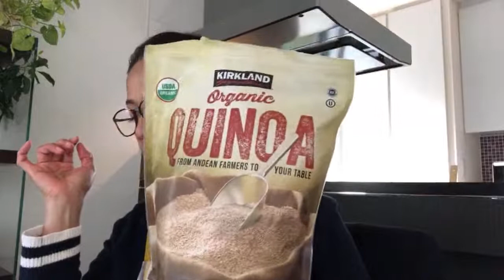May LS cooking /How to cook my spicy gizzard w/ raddish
cooking live